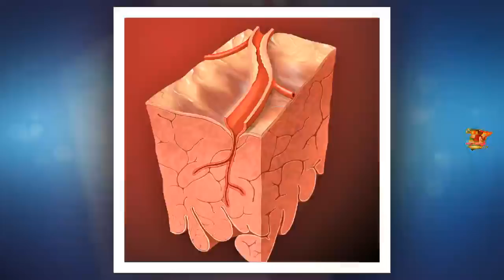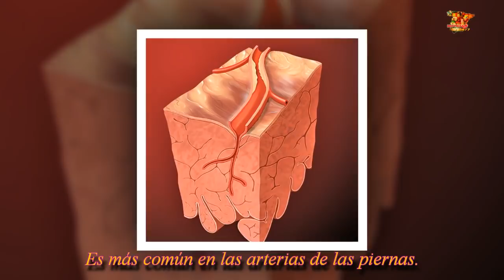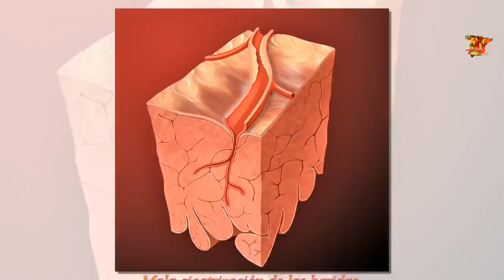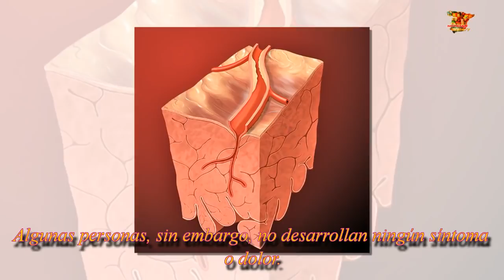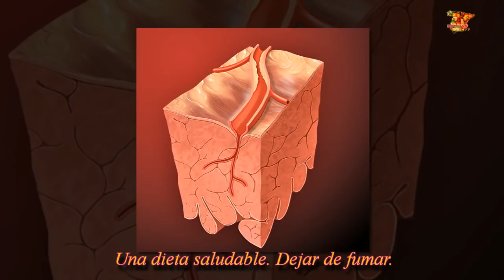Síntomas de una mala circulación y arterias obstruidas| Noticias 24/7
Síntomas de una mala circulación y arterias obstruidas… Qué puedes hacer para prevenirlo